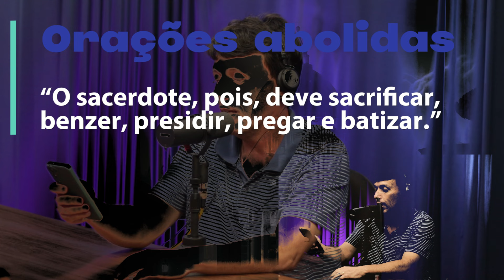Ordenação Sacerdotal: O Porquê da invalidade do Novo Rito.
Nesse vídeo abordaremos questões relacionadas as alterações feitas por Paulo VI na forma e Intenção do que faz a Igreja das Ordenações Sacerdotais, tornando-as inválidas.